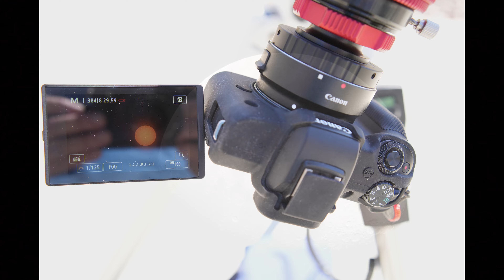ZEBRA "Who's Behind the Door?" plus Highlights of their debut album performed on 40th Anniversary!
ZEBRA "Who's Behind the Door?" plus Highlights of  every song from their debut album,  performed in order, on the 2023 40th Anniversary tour from 4 California shows and the last show of the year in Montgomery New York!
Note 1: Most of the clips in the highlights are uploaded on my channel in their entirety.
Note 2:  I just do this for fun.  My gf sometimes helps film too. ZEBRA ROCKS!!  So does my gf ;)

0:00 Intro
0:50 Zebra's 2023 concert highlights of their debut album tour!
2:01 April 8/2024 Solar Eclipse videos and pictures!
3:18 "Who's Behind the Door?" mish-mash from the Whisky A Go Go and the Coach House shows in CA.  Included many photos from all the 2023 CA shows and their last show of the year in the City Winery in Montgomery NY.

Sky-Watcher HEQ5 Mount with tripod
Astro-Tech AT72EDii Refractor Telescope
Canon M50 and Sony A6400 & A7iv cameras
Thousand Oaks Optical solar film